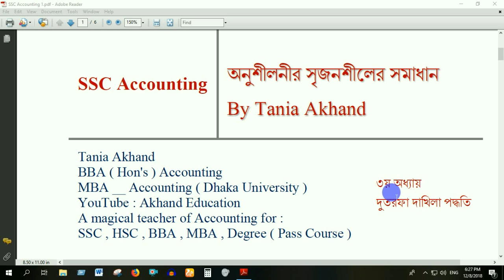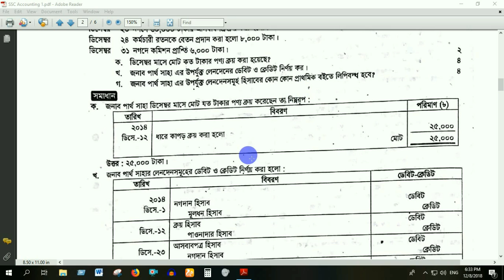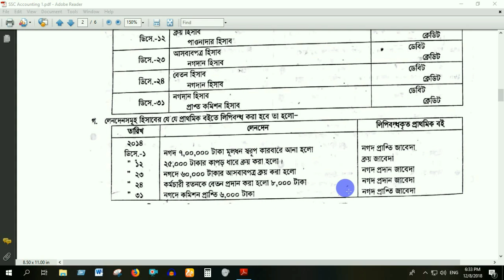SSC Accounting chapter 3 part 3 By Akhand Education.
নবম - দশম শ্রেণির হিসববিজ্ঞান ৩য় অধ্যায় ।

অধ্যায়ভিত্তিক আলোচনাঃ

১. হিসাবের শ্রেণিবিভাগঃ

*সম্পদ
*দায়
*আয়
*ব্যয়
*মালিকানাস্বত্ত্ব

২. জাবেদার শ্রেণিবিভাগঃ

*ক্রয় জাবেদা
*বিক্রয় জাবেদা
*ক্রয় ফেরত জাবেদা
*বিক্রয় ফেরত জাবেদা
*নগদ প্রাপ্তি জাবেদা
*নগদ প্রদান জাবেদা

দুতরফা দাখিলা পদ্ধতি কি ?

ডেবিট - ক্রেডিট নির্নয়।

বিবরনী ছকে হিসাব সমীকরনের প্রভাব।

এক নজরে সূত্র সমূহ।

১ নং অনুশীলনীর সমাধান।

রাখো। SSC , HSC , BBA , MBA, Degree pass course এর সকল হিসাববিজ্ঞানের লেকচার ধারাবাহিক ভাবে দেয়া হবে ।

অন্যান্য ভিডিও গুলো দেখতে ক্লিক করো নিচের লিঙ্ক গুলোতে ।